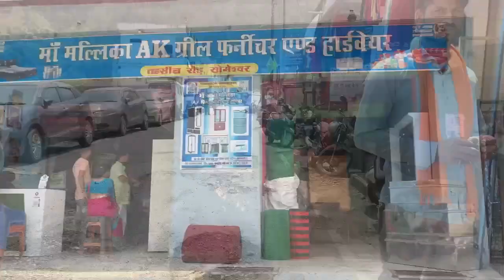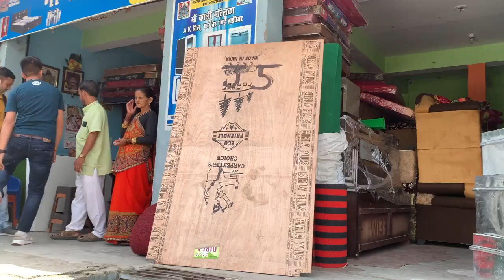MAI CHALI APNE गाँव॥आज खाई नामकरण की पार्टी 🥳 Poonam bhabhi aur bhaiya की आ रही याद 🥺samikshavlog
Hello guys, here's my 32th vlog! I hope sabhi ko mera vlog pasand.

Thankw so much for watching my vlog❤🙏
धन्यवाद आप सभी का मुझे सहयोग करने के लिए और इतना प्यार देने के लिए। ❤🙏